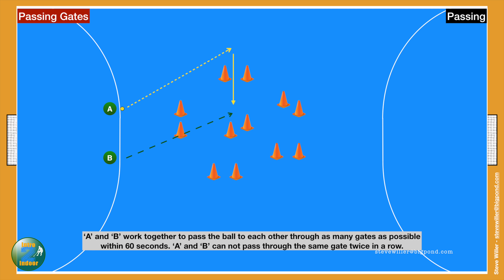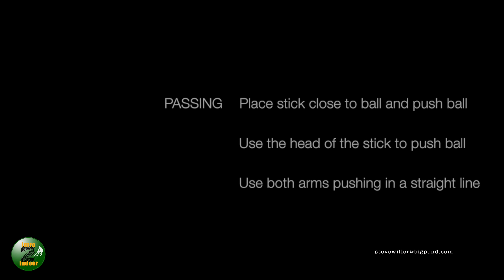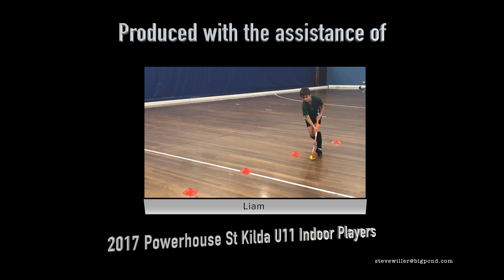Passing Gates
Intro 2 Indoor drill - Passing Gates
A program for players aged 10 years and under.